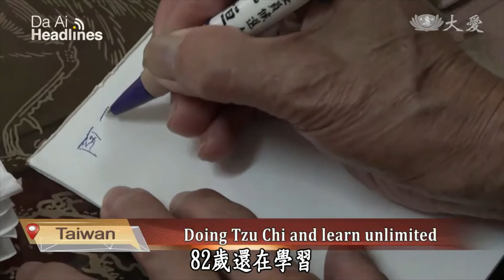20211119【Humanistic Culture】Interpretation Into The Scriptures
A year-end blessing ceremony was held at Taichung Jing Si Hall. Nearly 2,000 volunteers participated in a sign language performance. Although the practicing time was limited, the movements were neat and tidy. The volunteers made a vow to Master Cheng Yen to collect people’s love and protect all beings.